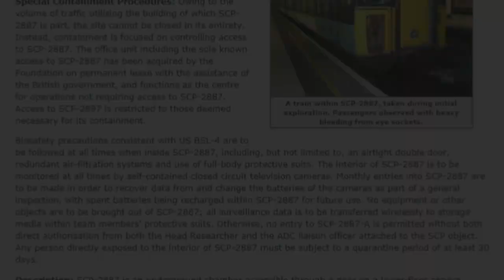SCP-2898 - Постоянство памяти [ПЕРЕВОД]